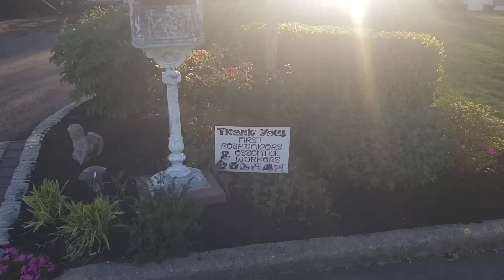MAY 22,2022. STO